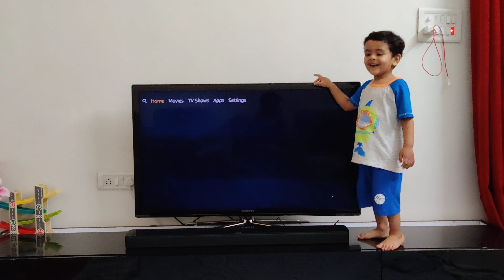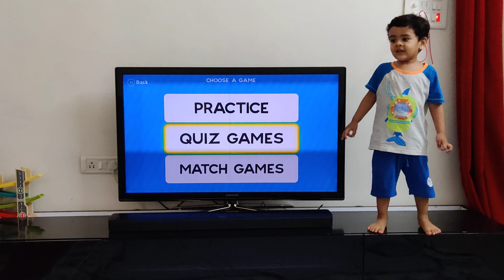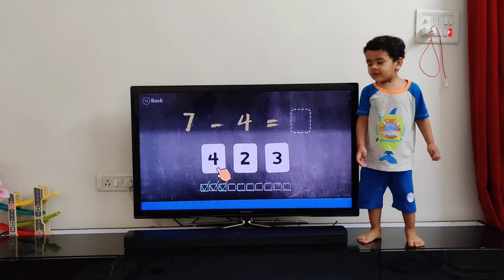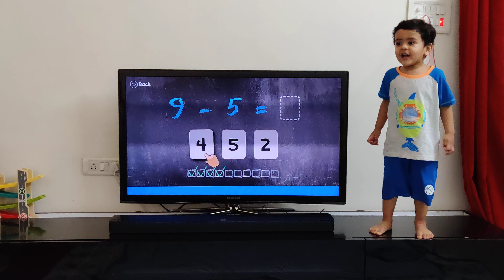Anant's class teacher Vaishnavi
kids teaching each other